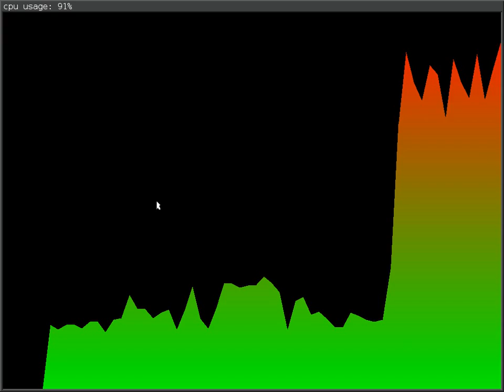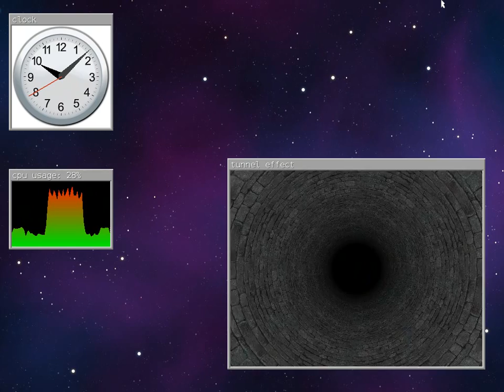Winnie clients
Winnie is an experimental framebuffer window system I write for fun. It can handle the mouse and the keyboard and render on the screen using the Linux framebuffer device (/dev/fb0). It supports a simple window manager that can handle the window/frame hierarchy (eg send focus, signal to maximize, mark areas as dirty - to redraw etc). The window system clients are currently plugins (but soon I will use a shared memory IPC mechanism I started to support fully standalone applications). Each client implements some winnie callbacks provided by the window system to handle the events it receives from the mouse, the keyboard or the system's clock. There's also an SDL backend that allows debugging under X.

In the video you can see some first and very simple clients I wrote.

For the system monitor I included some code adapted from Torsmo and for the tunnel effect I ported a DOS graphics program written by John Tsiompikas on Linux/winnie.